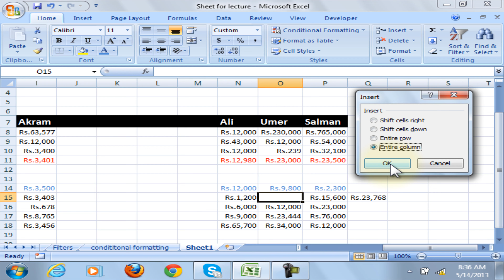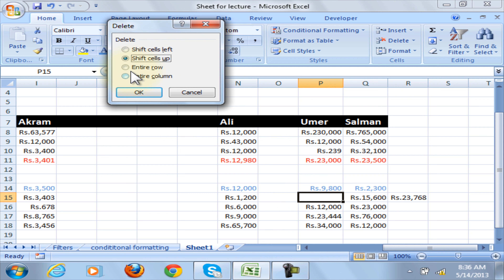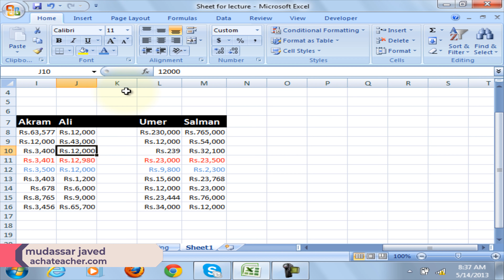Cell Panel in worksheet | Excel Complete Course | Lecture 9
In this video of complete excel courses, you will learn the commands in the cell panel like inserting and deleting cells, rows, columns, and sheets in the worksheet.

1. Cell Panel
2. Inset Cell Properties
3. Delete Cell Properties

Timestamps/ Chapters
00:00 Introduction
00:15 Insert Cell Properties
01:13 Delete Cells

• Windows 10
• Inpage

Here are the complete links to the Office Management courses.